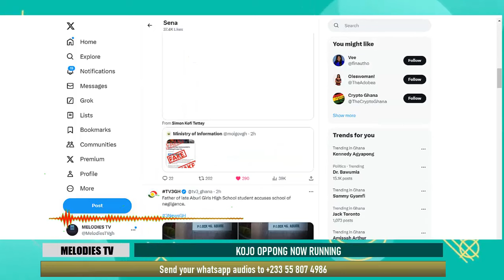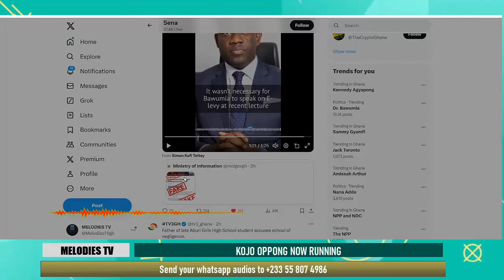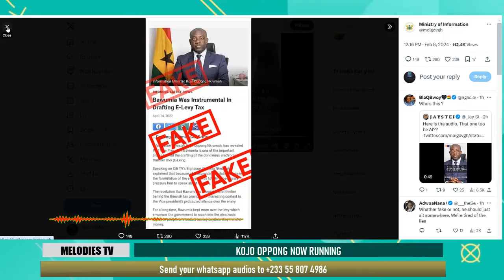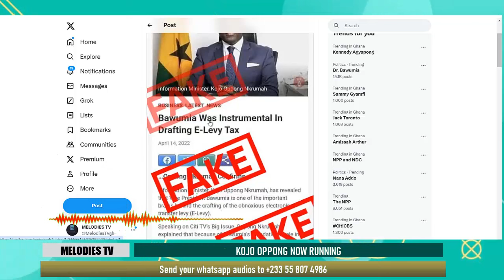Kojo Oppong Nkrumah now running from his own words after Bawumia made U TURN on E-Levy